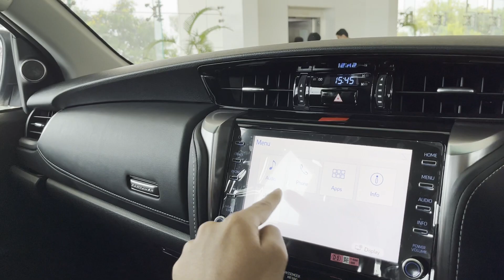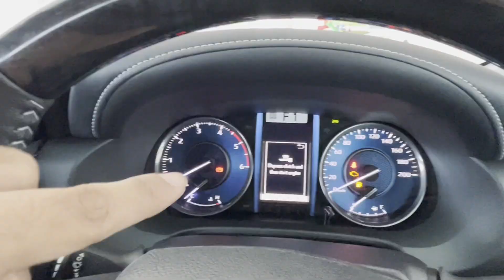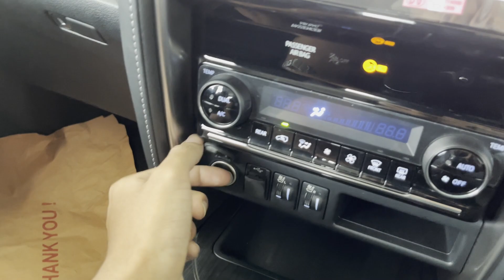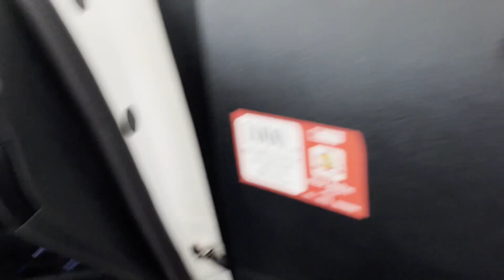2022 Fortuner Base Model 💀 | 35 लाख मे ये तो बवाल है 🥹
Toyota Fortuner 2022 Base Model Review
Fortuner 2022 Base Model Price
2022 New Fortuner

2NDHAND LUXURY